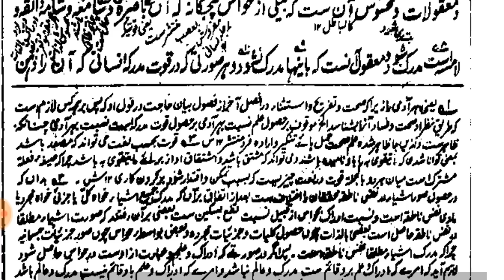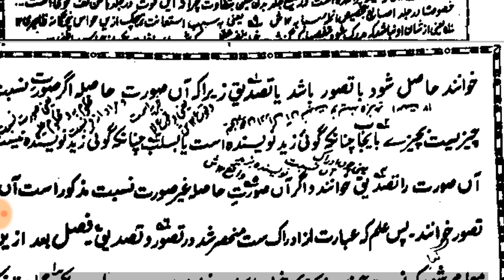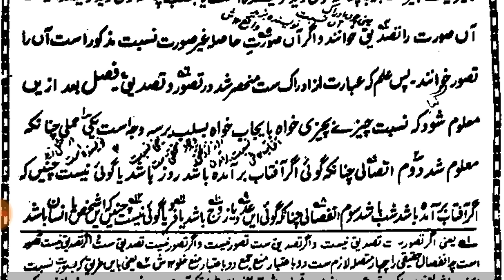KUBRA // LESSON 1 (کبری ابتداء تا تصور و تصدیق)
Faizanedarsenizami WhatsApp group link 👇👇👇
NO 1

NO 2